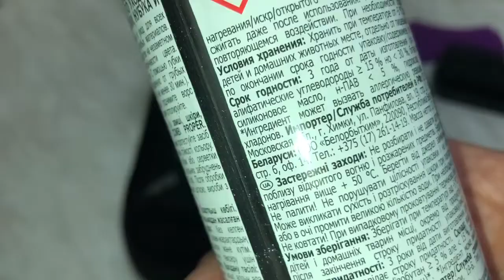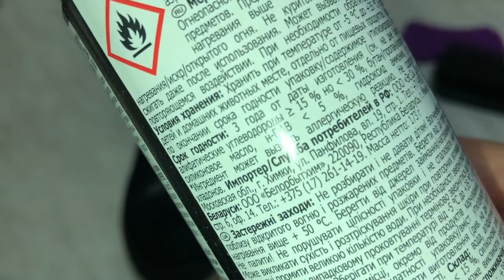ПОЧИСТИТЬ ЗАМШЕВУЮ ОБУВЬ ЗА 30 МИНУТ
Как почистить замшевую обувь ? Как восстановить цвет у замшевых кроссовок ?  Можно все это делать с помощью специальных средств по уходу за замшей .
ДОРОГОЕ И ДЕШЁВОЕ СРЕДСТВО ОТ СОЛИ И РЕАГЕНТОВ НА ОБУВИ ?  ЧЕМ ЧИСТИТЬ ПЯТНА СОЛИ НА КОЖИ ?
КАК ПОЧИСТИТЬ И ВОССТАНОВИТЬ ЗАМШЕВУЮ ОБУВЬ.mp4
КАК ПОЧИСТИТЬ ОБУВЬ ИЗ КОЖЕ ПОДРУЧНЫМИ СРЕДСТВАМИ